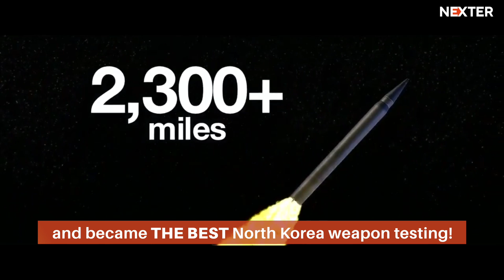North Korea NEW Missile Launch: How High Can It Fy And Who Should Be Afraid?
The latest news about North Korea is: The North Korea war is beginning to take shape as the North Korean government spearheaded by their supreme leader Kim Jong Un claims to have successfully tested a new type of ballistic North Korea missile capable of crossing across multiple continents, equipped with a "super-large heavy warhead," which is can hit the US mainland.
The latest intercontinental ballistic North Korea nuclear missile has already reach up to 2500 miles in 50 minutes or more.

Theoretically, it can still reach almost 9,000 miles. US Defense Secretary James Matthis has confirmed that the missile can hit almost everywhere in the world. And with these current statistics and the rising tension between USA vs North Korea, people in the US are now being anxious about what will happen, especially on the Pacific side of the US such as California, Oregon and Washington. Donald Trump, the president of the United States of America, has already assured the people that they are handling the situation very well and that they will do all means so these North Korea missiles won’t cause a disaster in any place in the world.

The latest North Korea news can be very alarming and very disturbing to most of us. But it is better for you to be well-informed of the latest about this topic.